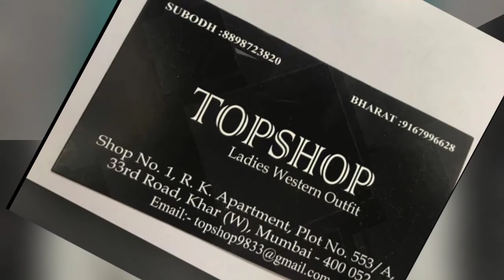new westrun top collections | wholesale market Mumbai | dress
Latest dress materials collection with price // daily falls
Office wearing dresses materils,
Saree, tops, gowan, Kurtis, lagess, all fashion gallery